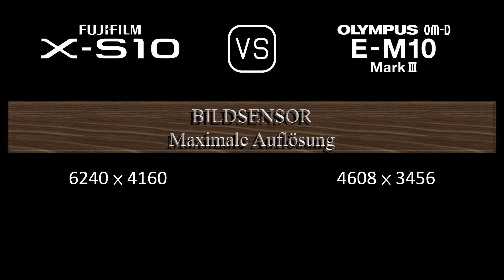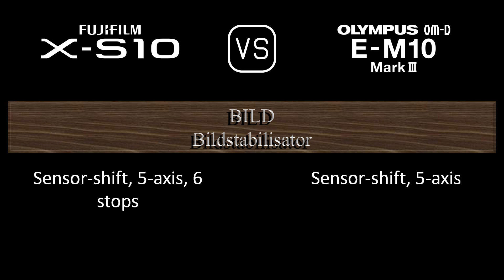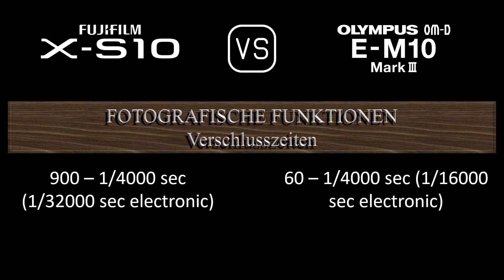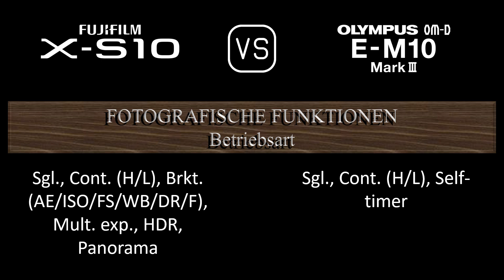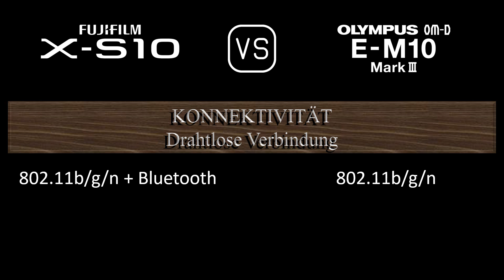Fujifilm X-S10 vs. Olympus OM-D E-M10 Mark III: Ein Vergleich der technischen Daten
Dieses Video gibt einen Überblick über die Fujifilm X-S10 und die Olympus OM-D E-M10 Mark III in einem parallelen Technikdatenvergleich (comparison of specifications). Vielen Dank fürs Zuschauen.

00:24 EINFÜHRUNG
00:32 KAMERAGEHÄUSE
00:41 BILDSENSOR
01:05 BILD
01:21 OPTIK & FOKUS
01:50 BILDSCHIRM
02:10 SUCHER
02:26 FOTOGRAFISCHE FUNKTIONEN
03:27 VIDEOGRAFISCHE FUNKTIONEN
03:43 SPEICHERUNG
03:47 KONNEKTIVITÄT
04:16 ALLGEMEINE ANGABEN
04:36 SONSTIGE FUNKTIONEN